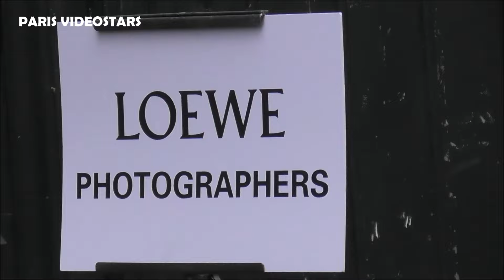Kit Connor ( Heartstopper ) @ Paris Fashion Week 22 june 2024 show Loewe